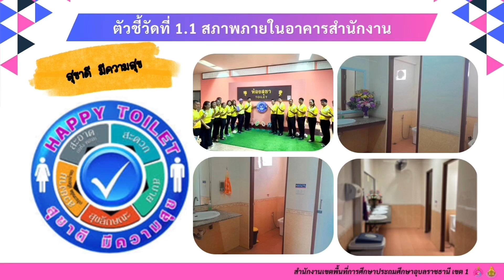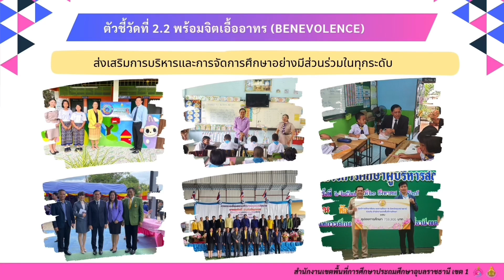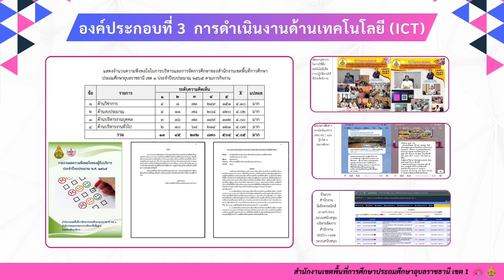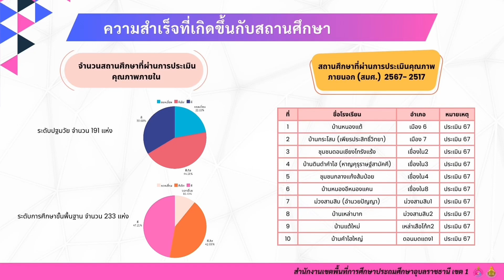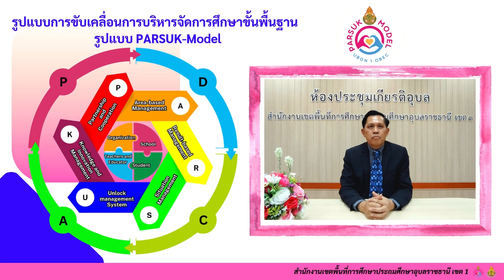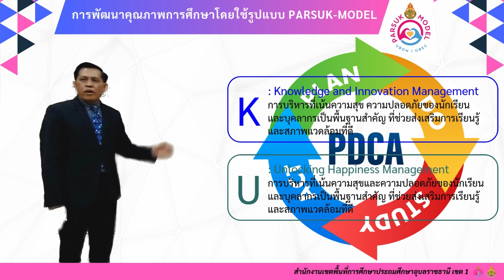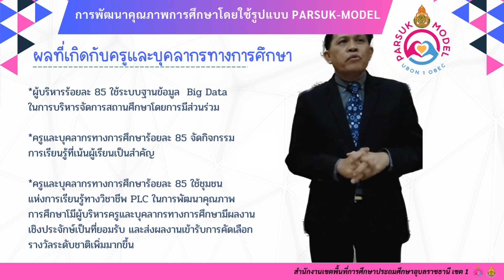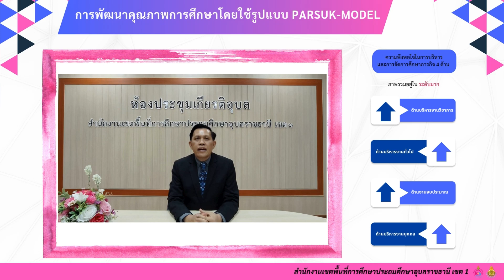OBEC Awards สพป.ยอดเยี่ยม ด้านวิชาการ 2565-2566 ครั้งที่ 12 นายวรวิทย์ โสภาพันธ์ ผอ. สพป.อบ ๑